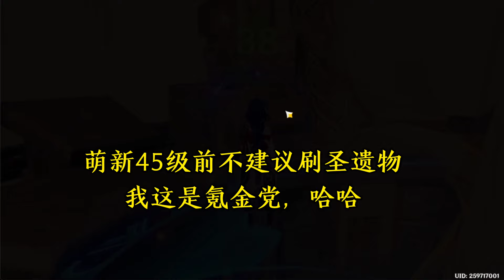原神：38级小萌新，伤害破十万就给刷礼物这样说，这可就有动力了【剑九游戏解说】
原神 原石 须弥# 请注意，本视频完全符合YouTube社区准则，没有任何违规行为。